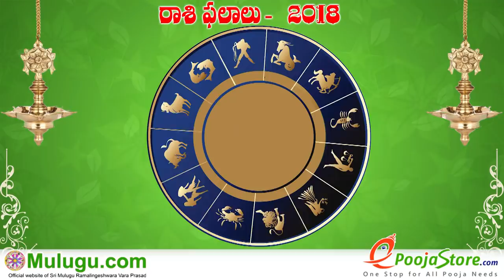Tula Rasi (Libra Horoscope) తులా రాశి - November 04th - November 10th Vaara Phalalu 2018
Tula Rasi (Libra Horoscope) తులా రాశి - November 04th - November 10th Vaara Phalalu 2018, Tula Rasi (Libra Horoscope) తులా రాశి, Weekly Rasi Phalalu 2018 , శ్రీ ములుగు రామలింగేశ్వర వర ప్రసాదు సిద్దాంతి , Sri Mulugu Ramalingeswara Vara Prasadu Siddanthi